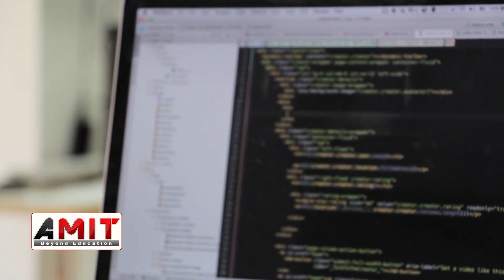AMIT - C Programming For Beginners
وأتقن أساسيات البرمجة بكل سهولة C Programming  أتعلم لغة الـ
Odesk و Upwork زي Freelancing  أسهل طريقة للعمل على أشهر مواقع الـ
🤩 وغيرهم كتير من المواقع اللي بتتيح فرصة العمل من البيت وتحقيق دخل مادي جيد جدًا
مركز أميت بيوفر محاضر محترف يكون معاك طوال مدة الكورس و تقدر تتواصل معه بشكل مباشر اسبوعيا عن طريق برنامج زووم او في مقر الشركة
😉يعني بتشتري كورس تقدر تذاكره في الوقت اللي يناسبك + إمكانية طلب المساعدة في أي وقت

 ده غير ان هيكون في مسابقة بين كل المشتركين في الكورس
🤩!تقدر بيها تحصل على خصم إضافي على الكورس الجاي
كل ما تجمع أكبر عدد ممكن من النقاط من خلال الإلتزام بمشاهدة الكورس،
 ...بدرجة عالية examاو بعد الإنتهاء من ال tasks و ال assignments انك تعمل ال
  🎁😍!كل ده هيساعدك تحقق نقاط كتير وخصم على اي كورس تاني تختاره

AMIT Learning 🚀
خبرة اكثر من 10 سنوات في مجال التدريب علي برمجة الانظمة المدمجة للافراد و الشركات العالمية
ISO 9001:2015والمركز التدريبي الوحيد الحاصل على شهادة الـ
 🌟لتدريب وتأهيل المبرمجين ومهندسي الأنظمة المدمجة وتكنولوجيا المعلومات في مصر

:خطوات التسجيل
:دفع مبلغ الكورس بأحد الطرق التالية
-الدفع عن طريق ماكينة فوري
 (pay by fawry) اختار
و سوف تصلك رسالة بها كود الدفع على رقم موبايلك... توجة الى اي منفذ من منافذ فوري و قم بسداد المبلغ
 (فترة سماح الكود يومين فقط).
 -فودافون كاش  و يتم تحويل المبلغ على رقم 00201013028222
- بطاقات الائتمان فيزا أو ماستركارد عن طريق الموقع
-إيداع في حساب الشركة في البنك التجاري الدولي أو البنك الأهلي المصري

2- بعد اتمام عملية الدفع مباشرة سيتم ارسال ايميل يحتوي على الفاتورة و اسم المستخدم و كلمة المرور و رابط الموقع
ملحوظة: مدة فاعلية الحساب شهرين من تاريخ التسجيل … للمساعدة اتصل او ارسل رسالة واتساب على الرقم: 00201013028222